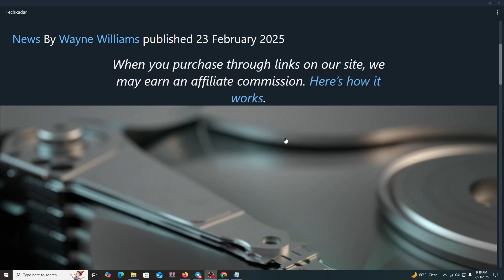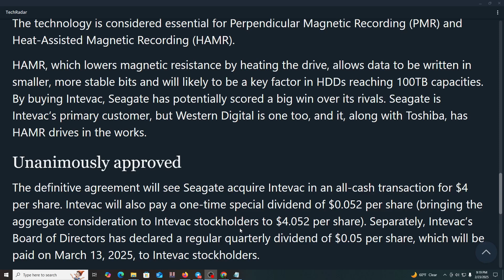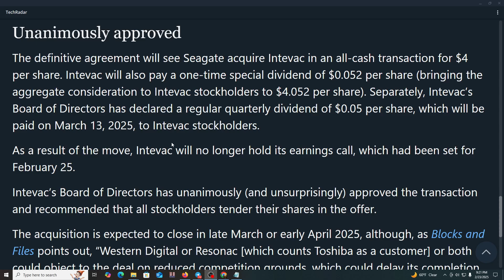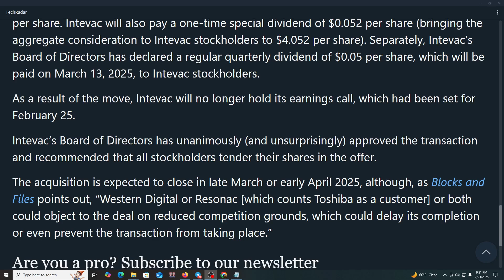Seagate Is Making A Bold Move To Change The Storage Industry Forever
Seagate is revolutionizing the tech world with their HAMR technology, leading the way in 100TB hard drive production. Don't miss out on this game-changing innovation!